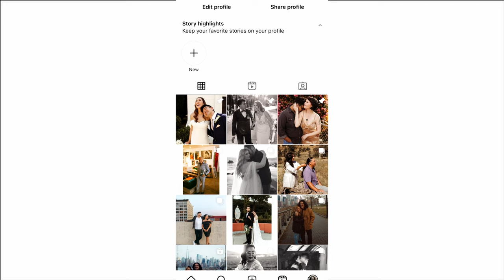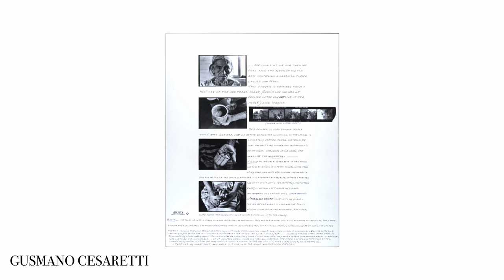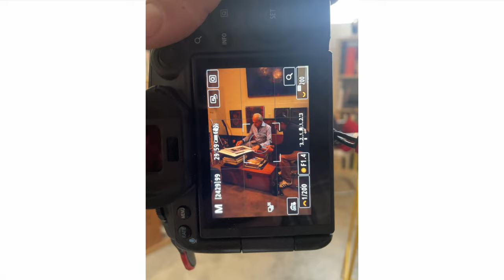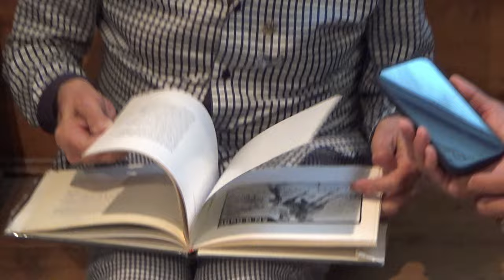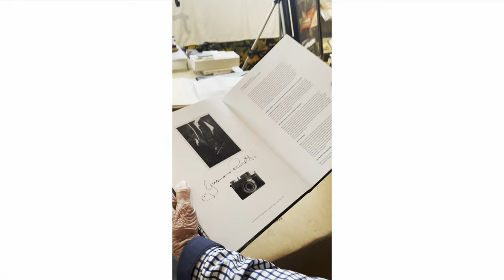Met a Photography legend Gusmano Cesaretti - January Recap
In this video i Started the year off with an Engagement photo session at in Malibu. Met a Photography legend Gusmano Cesaretti in South Pasadena with Driving on memories and watched Marc Rebillet do a live pop up in Venice California - January 2023 Recap

Song: eeryskies "Morning Star"

Timecodes:
00:00 - Intro
00:56 - First Photo session of January
02:29 - I meet Gusmano Cesaretti
09:25 - Watch Marc Rebillet Live pop up in Venice beach
12:56 - Closing thoughts